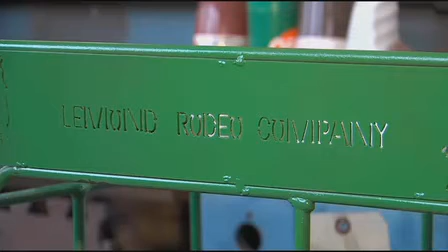The Happy Toy Maker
Ali Alison Reports on the Happy Toy Maker, a Tinker that creates Agricultural Toys for Children.